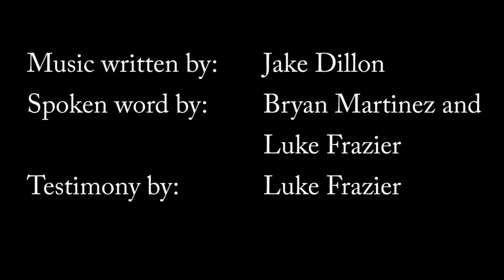Life of a Tree Spoken Word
Jake Dillon, Bryan Martinez, and Luke Frazier perform a spoken word at Bryn Athyn College.